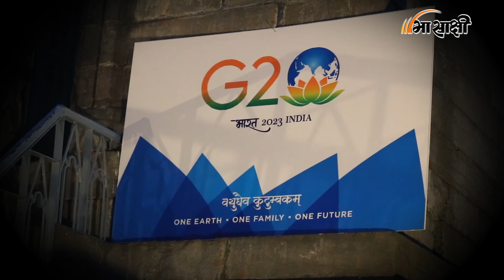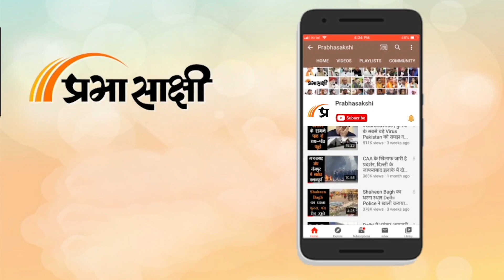Kashmir में Shankaracharya Temple की दीवारों पर G20 Logo दर्शाया गया, श्रद्धालुओं ने सरकार को सराहा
प्राचीन और एतिहासिक Shankaracharya Temple पर जब G-20 लोगो को उकेरा गया तो वह देखते ही बन रहा था। Srinagar में ज़बरवन रेंज पर शंकराचार्य पहाड़ी के ऊपर स्थित Shankaracharya Temple जिसे ज्येष्ठेश्वर मंदिर भी कहा जाता है, वहां आने वाले आगंतुक इस बात को लेकर बहुत उत्साहित दिखे कि इस मंदिर को भी Modiji ने जी-20 लोगो को प्रदर्शित करने के लिए चुना है। Srinagar में Prabhasakshi News Network संवाददाता से बातचीत करते हुए श्रद्धालुओं ने कहा कि सरकार के इस फैसले से यहां आने वाले पर्यटक बड़ी संख्या में इस प्राचीन मंदिर की ओर आकर्षित होंगे। कश्मीर संबंधी अन्य विस्तृत समाचार पढ़ने के लिए क्लिक करें

0:00 एंकर
1:31 शंकराचार्य मंदिर में श्रद्धालु से बातचीत